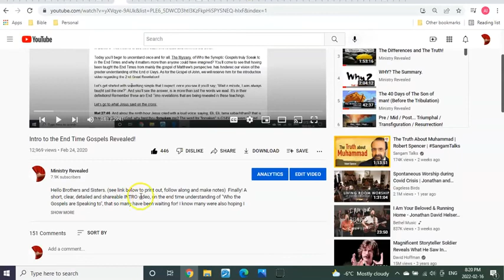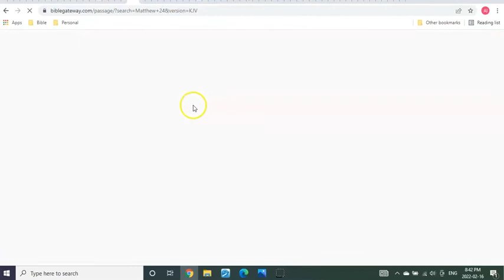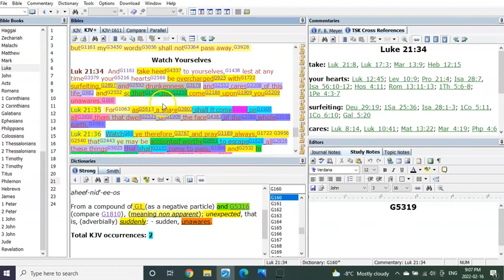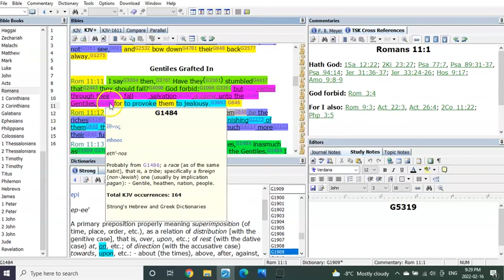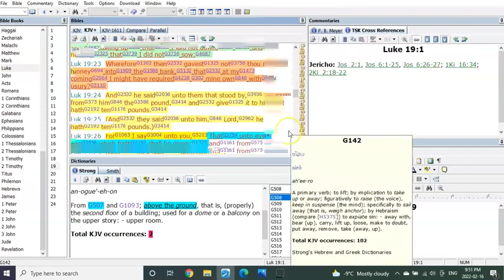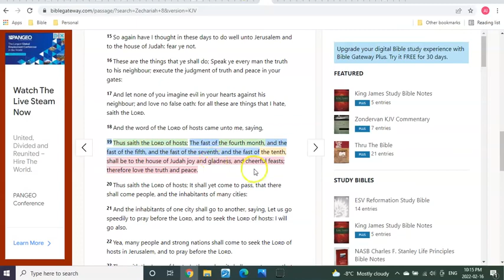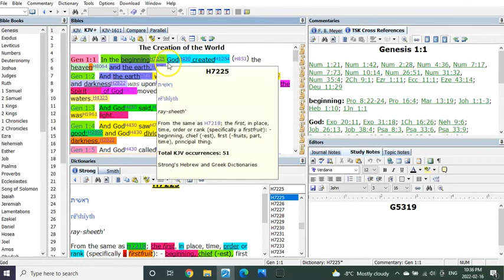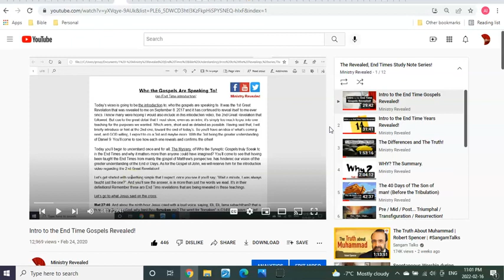It's ALL Because Of Matthew!